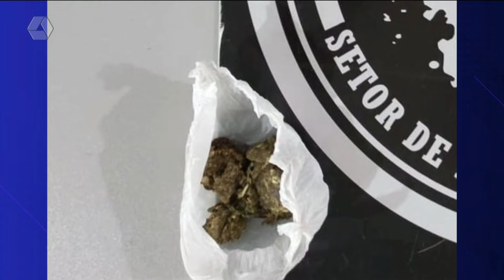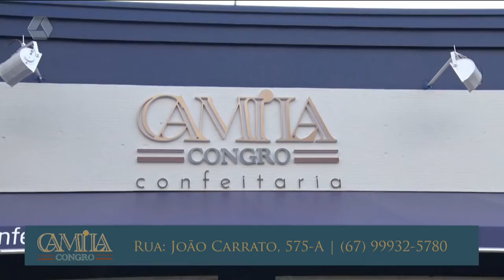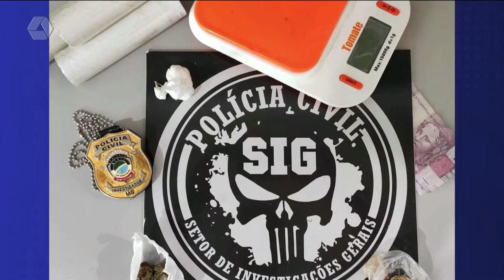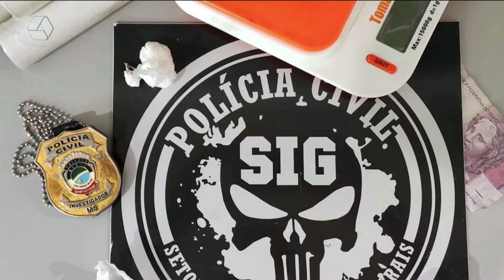Pulseira de Prata 13/04/2022